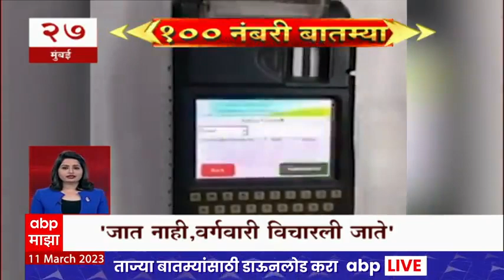Top 100 News : 100 नंबरी बातम्या : 11 मार्च 2023 : शनिवार : ABP Majha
/ abpmajhatv